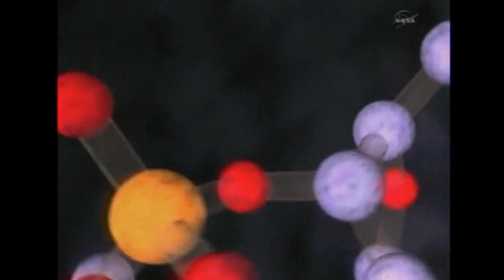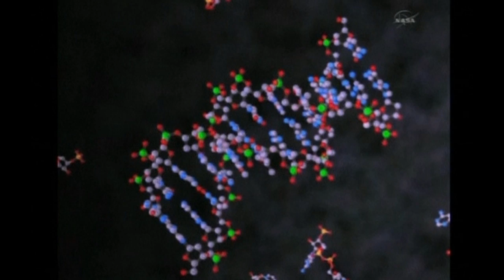NASA News Conference on Astrobiology Discovery, Part 1 (Thursday, December 2-2010)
NASA-Funded Research Discovers Life Built With Toxic Chemical
Researchers working in the harsh environment of Mono Lake, Calif. have discovered microorganisms able to thrive and reproduce using arsenic, changing the fundamental knowledge about what comprises all known life on Earth.
Felisa Wolfe-Simon (Evolutionary Geobiochemistry)
I apply a background in molecular biology, biochemistry, and phytoplankton physiology to uncover the sequence of events that shaped the evolution of the modern oceans phytoplankton and life itself. Essentially, I seek to unravel details regarding the co-evolution of life and Earth.

Nederlands:

Buitenaards leven steeds waarschijnlijker
Er zijn steeds meer ontdekkingen die wijzen op het bestaan van buitenaards leven. Vandaag werd bekend dat in het heelal drie keer zoveel sterren zijn dan tot nu toe werd aangenomen. Dat betekent dat er mogelijk biljoenen planeten zijn zoals de aarde, waar leven kan bestaan.

Gifmeer

In een giftig meer in Californië blijkt een bacterie te bestaan die onze visie op het 'leven' aan het wankelen brengt. Het gaat om een op het eerste gezicht vrij normale bacterie, die echter een eigenschap heeft die wetenschappers tot nu toe voor onmogelijk hielden.

Meer bouwstenen

Tot nu toe ging men ervanuit dat het DNA van elke vorm van leven bestaat uit zes bouwstenen: koolstof, waterstof, stikstof, zuurstof, fosfor en zwavel. Maar deze bacterie leeft ook vrolijk verder als fosfor wordt vervangen door het zeer giftige arsenicum.

Paar sterren erbij

Maar niet alleen op aarde is er groot nieuws, ook in de ruimte is er ontwikkeling in de zoektocht naar buitenaards leven. Met krachtige telescopen hebben astronomen gezien dat er veel meer sterren zijn dan tot nu toe werd gedacht. Er blijken 300 triljard (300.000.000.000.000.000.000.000) sterren in het heelal.

Rond al deze nieuwe sterren cirkelen mogelijk biljoenen planeten, zoals de aarde, die lang genoeg bestaan om complexe levensvormen te ontwikkelen. Die kunnen lijken op de mens, maar voor hetzelfde geld zijn ze totaal anders.

Grotere kans

Volgens wetenschappers maakt dat de kans op dat we buitenaards leven vinden alleen maar groter. Omdat we nu weten dat we naar andere vormen moeten zoeken, is het een stuk waarschijnlijker dat we uiteindelijk ook iets zullen tegenkomen.